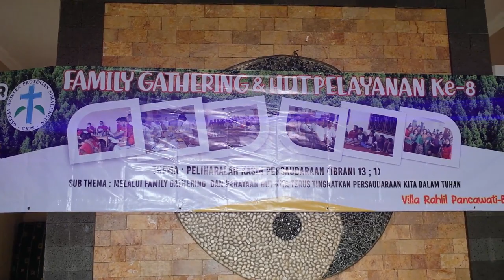ANNIVERSARY 8Th SEKTOR 6 TAHUN 2023 | GKPS CILILITAN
Klip rangkaian acara Anniversary pelayanan sektor 6 GKPS Cililitan Tahun 2023